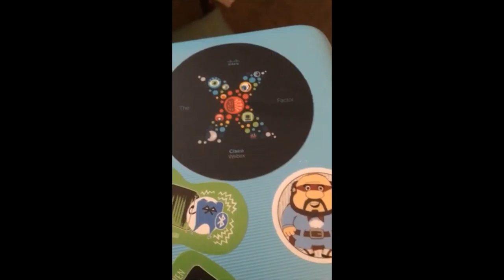It's all about tech! (IT video show)Laptop exterior makeover fun stickers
I have been studying for my Cisco CCNA and my friend has sent me some cool stickers from this year's Cisco live show. Thanks to Therunninggreengirl. Thought it be fun to make a quick video on my computer exterior sticker make over.